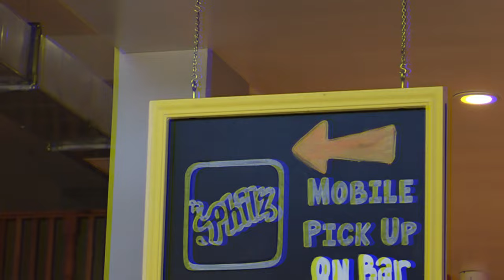Vlog Diaries | De Young Museum, San Francisco Trip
A SanFran Trip with my sibs- Stacey, Johner, and John